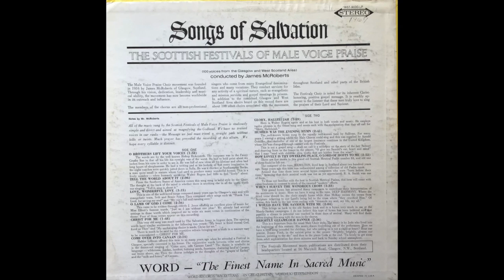O Lamb Of God I Come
The Scottish Festivals of Male Voice Praise